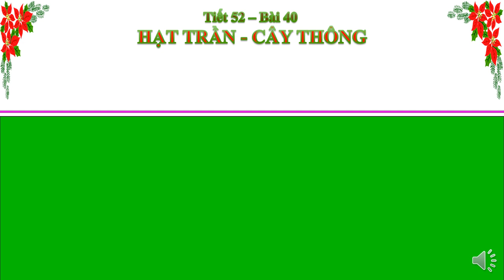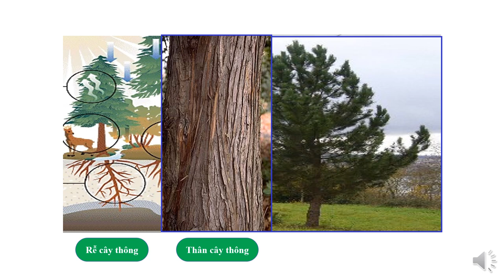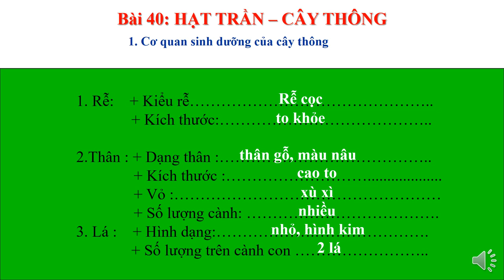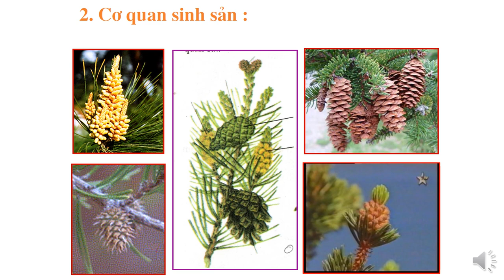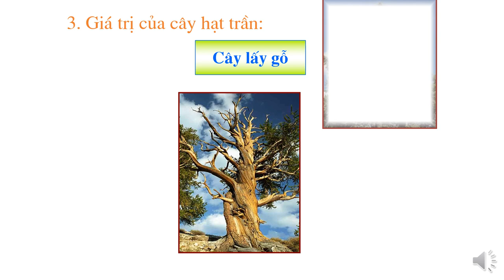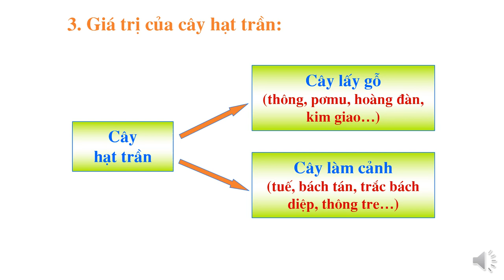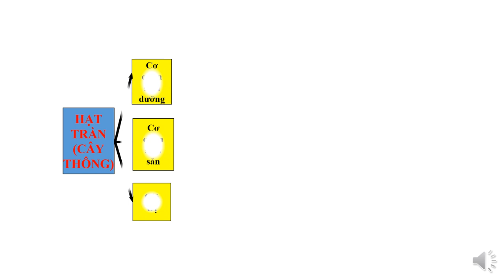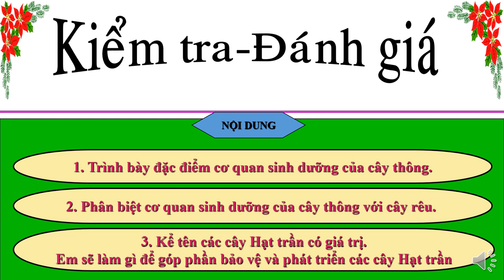bai 40 hat tran cay thong MP4